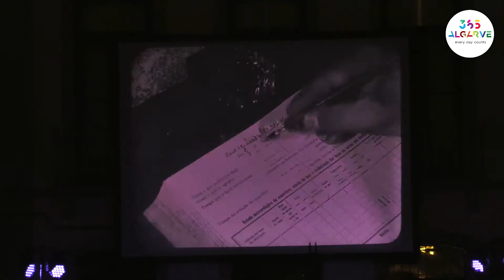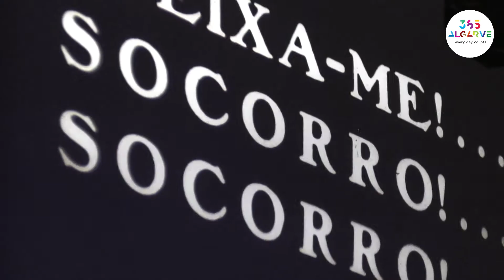VIDEO LUCEM - Farol de Vila Real de Santo António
Os Faroleiros de Maurice Mariaud (PT, 1922)
musicado por Dead Combo
abertura musicada pelas MOÇOILAS

No encerramento desta 2ª edição de VIDEO LUCEM saímos das Igrejas ao encontro de um farol majestático, cuidando e dirigindo embarcações de dois países e todos os que cruzem os mares de Vila Real de Santo António desde 1923. Com a música dos Dead Combo criada ao vivo para acompanhar a projecção, iremos assistir ao filme de Maurice Mariaud Os Faroleiros (ou, mais propriamente, O Faroleiro da Torre de Bugio), um dos mais importantes realizados no nosso país na época do mudo e que era considerado desaparecido até ter sido descoberta uma sua cópia nos anos 90. Neste filme de 1922, um «drama-documentário» de que o realizador também foi argumentista e intérprete, Mariaud aborda uma história de um triângulo amoroso numa comunidade de pescadores, cujo conflito culmina num farol isolado do litoral. Filme a um tempo romântico e nostálgico, será uma justa despedida, pela qualidade do filme e dos músicos, da participação do Cineclube de Faro no 365 Algarve.